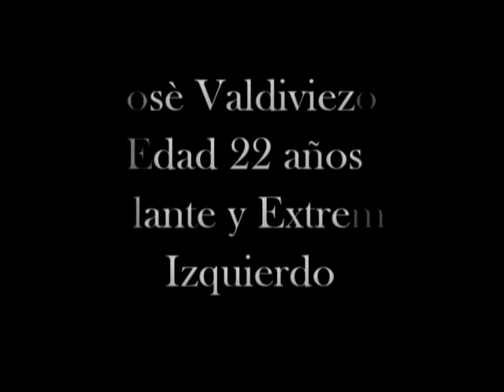Jose Valdiviezo Volante Izquierdo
Jugadas de Jose Valdiviezo volante Izquierdo del Deportivo Cuenca